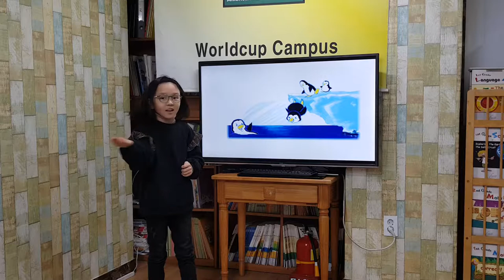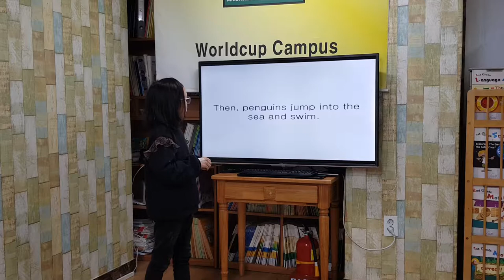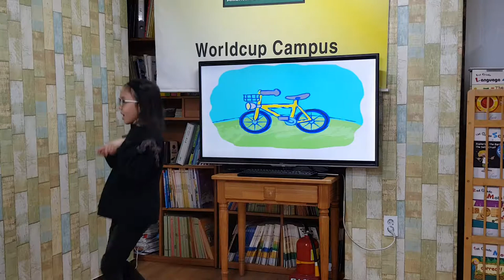차일드유 월드컵 187 EC 4 Penguins and My Yellow Bike 정하민